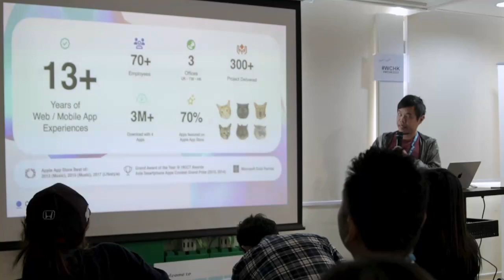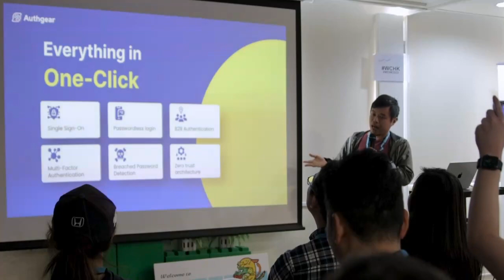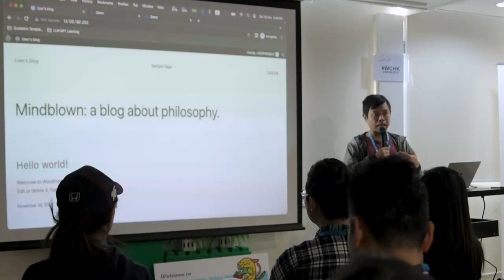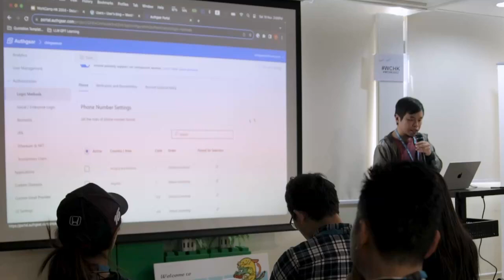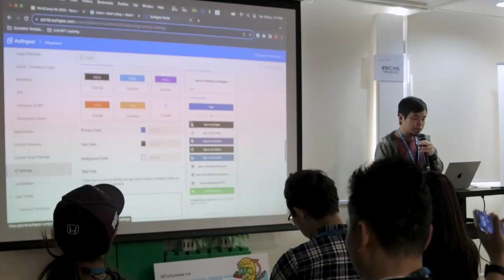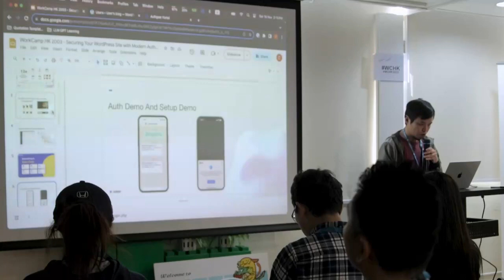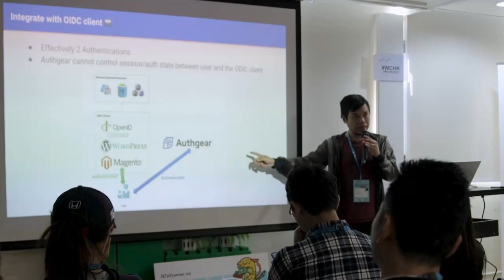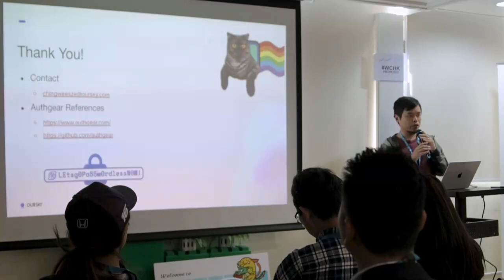Securing Your WordPress Site with Modern Authentication and Beyond (使用現代身份驗證及其他方式保護您的 WordPress 網站)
User security is often an afterthought when building your WordPress site, its not trivial when you want 2FA, passwordless as well as a fully functioning user admin portal for you growing e-commerce or membership site. In this presentation, Wee will show you how easy it is to enable secure user authentication with services like Authgear for SMS/WhatApp OTP as well as latest passwordless trend with Passkeys.Presentation Slides »